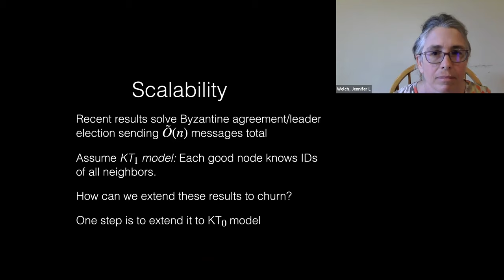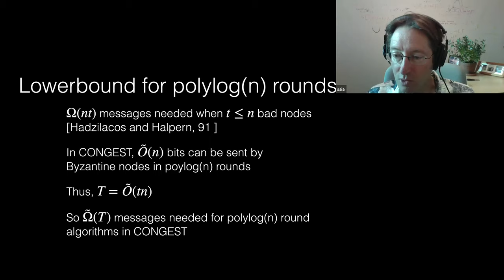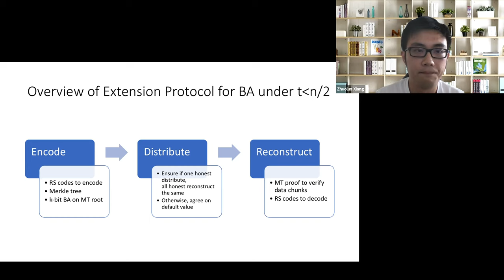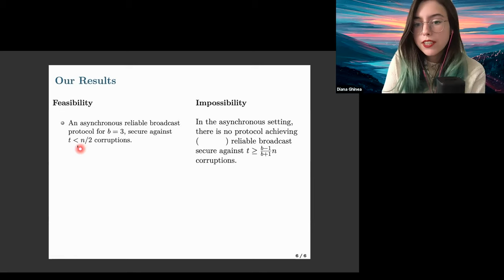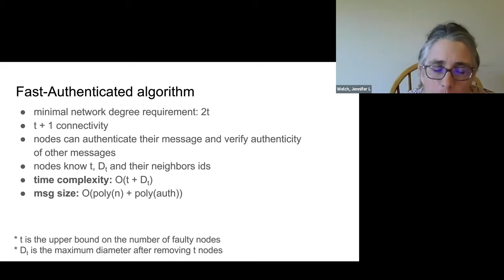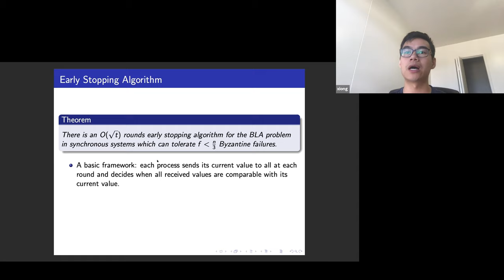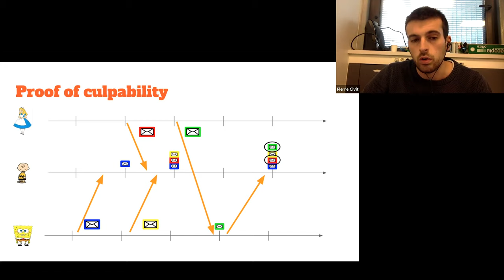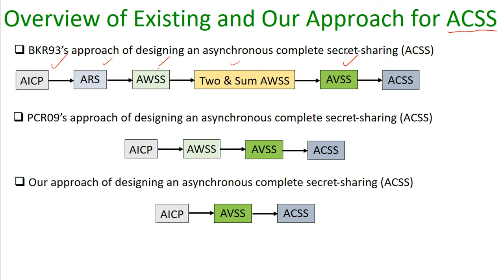DISC 2020 session 1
DISC 2020 — 34th International Symposium on Distributed Computing

0:00 Opening of the session
0:19 Scalable and Secure Computation Among Strangers: Message-Competitive Byzantine Protocols
9:31 Improved Extension Protocols for Byzantine Broadcast and Agreement
18:04 From Partial to Global Asynchronous Reliable Broadcast
25:49 Fast agreement in networks with Byzantine nodes
34:27 Byzantine Lattice Agreement in Synchronous Message Passing Systems
44:09 Brief Announcement: Polygraph: Accountable Byzantine Agreement
50:50 Brief Announcement: Optimally-resilient Unconditionally-secure Asynchronous Multi-party Computation Revisited